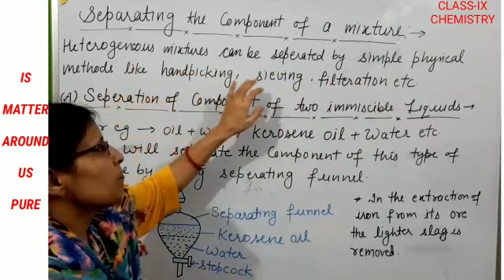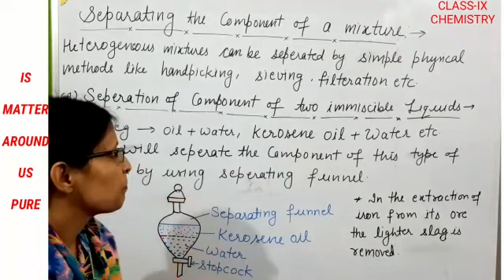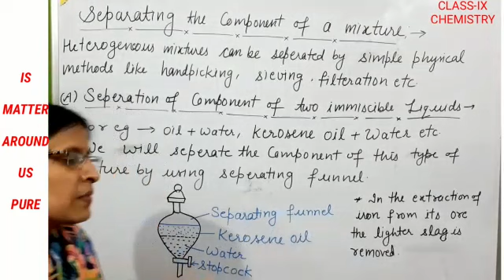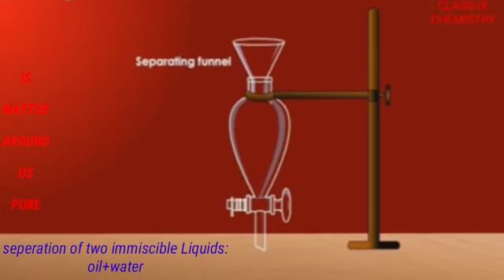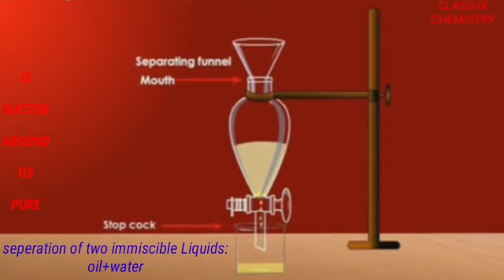9TH CLASS CHEMISTRY CH-2 09-06-2020